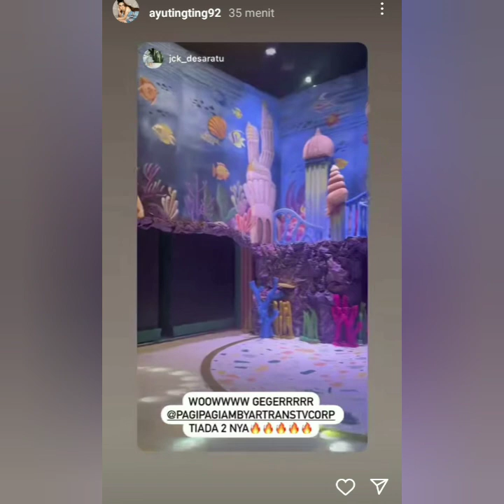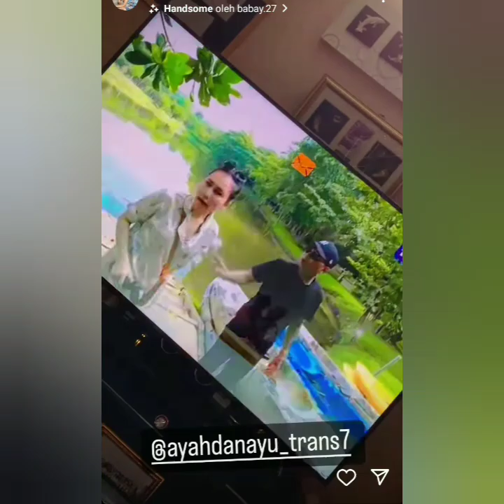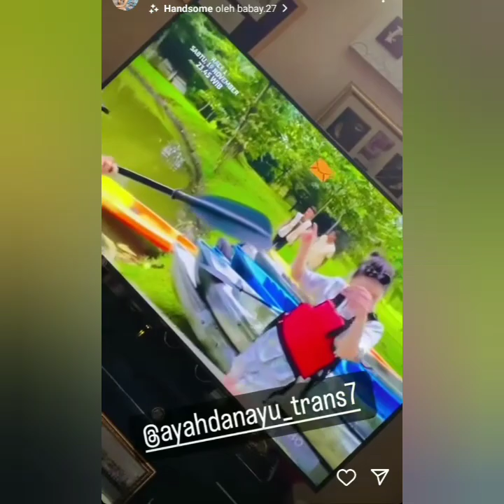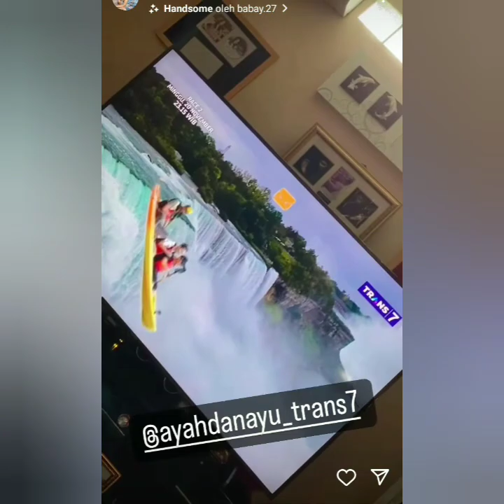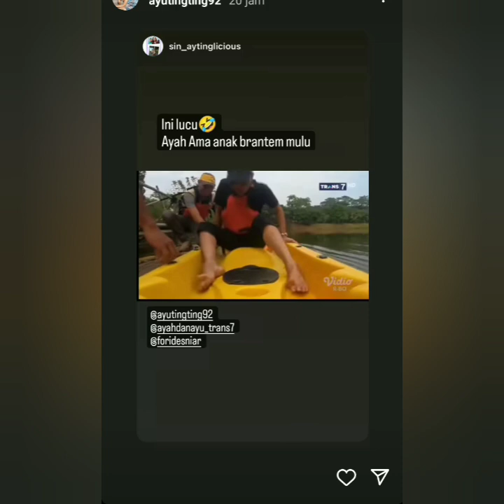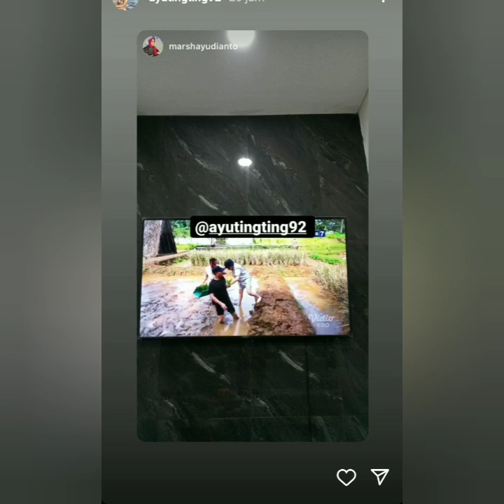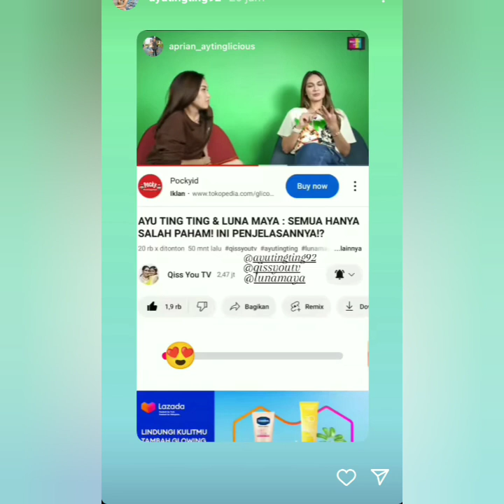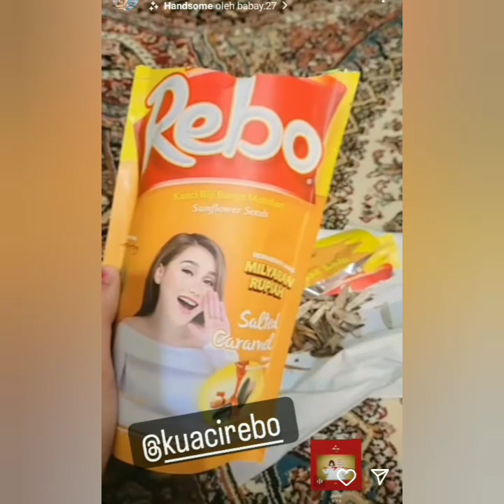KABAR TERBARU STORY AYU TING-TING HARI INI TERNYATA ADA DI SINI. SPESIAL UNTUK SAHABAT SEMUA